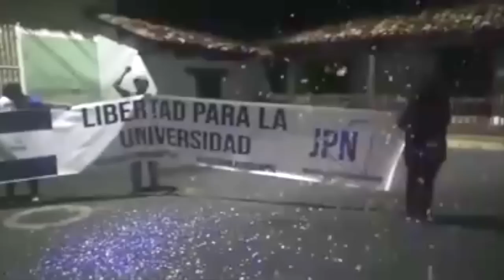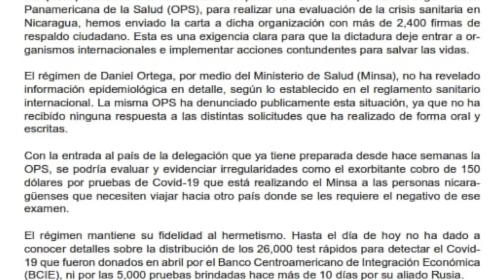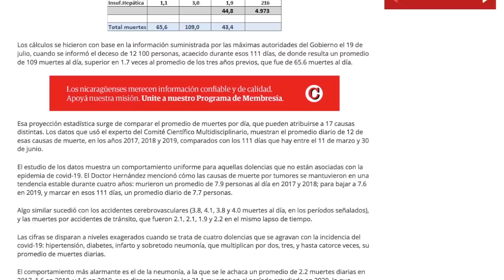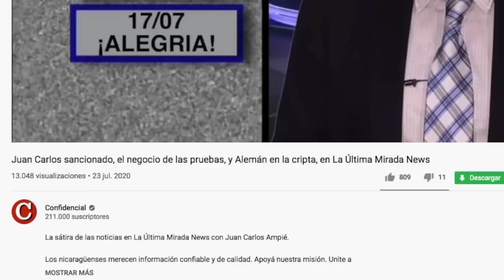Nicas varados en Peñas Blancas bloquean puesto fronterizo en protesta para ingresar a Nicaragua